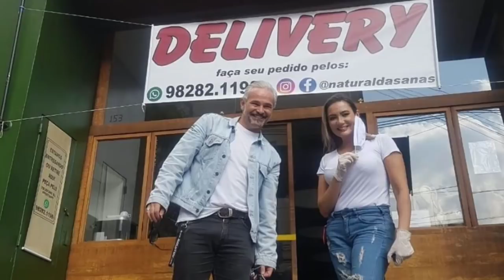ATOR "VIROU" MOTOBOY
Ator foi flagrado entregando comida. E mais, Manu Gavassi e seus procedimentos estéticos e Tiago Ramos com mãe de Neymar